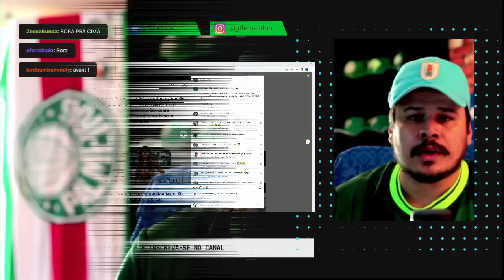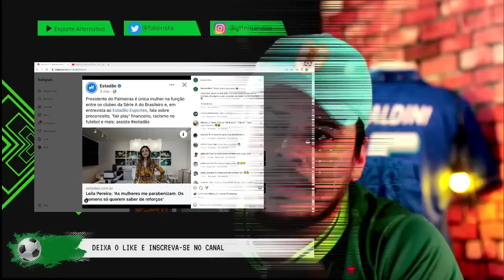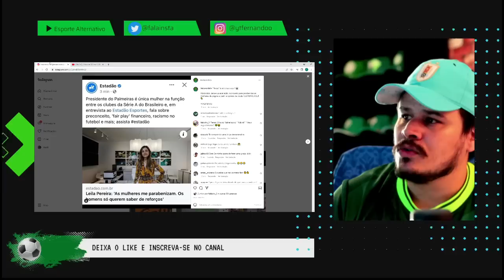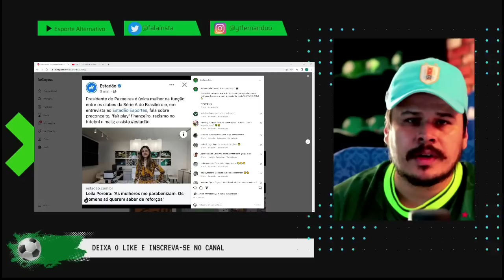LEILA SOBRE REFORÇOS | CEO DO SÃO BERNARDO FALA DAS CONTRATAÇÕES DO PALMEIRAS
Corte e conteúdo baseado na fala do CEO do São Bernardo. Retiramos um trecho do programa Flow Esporte Clube